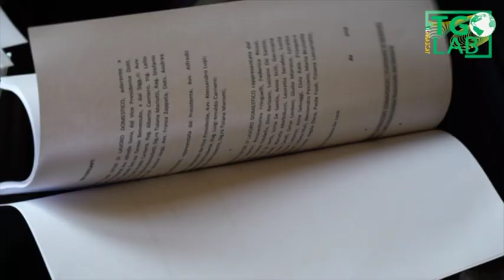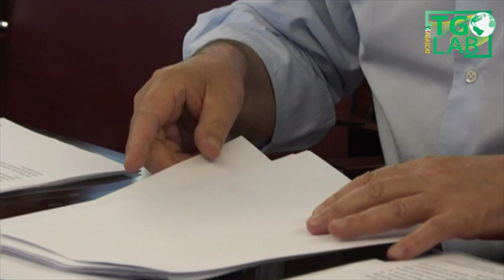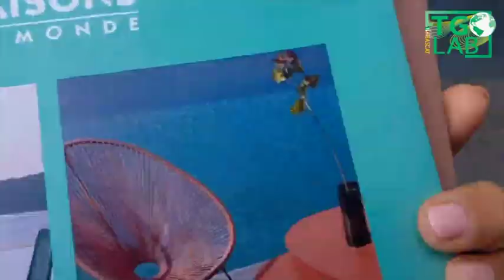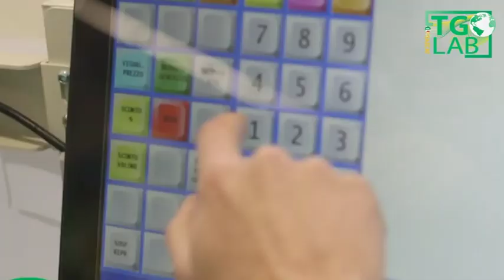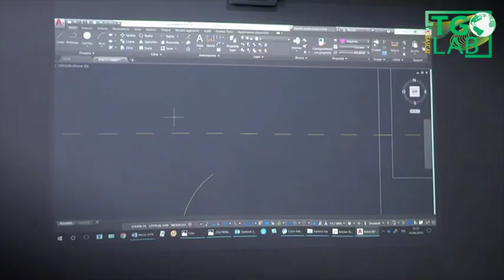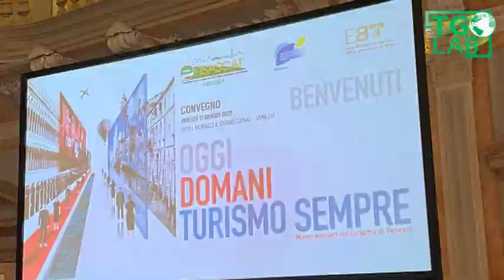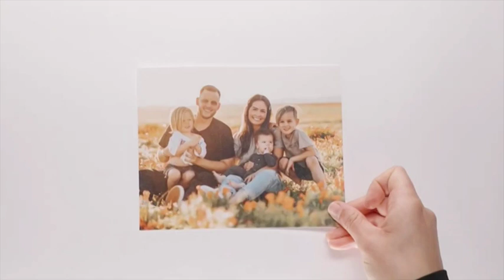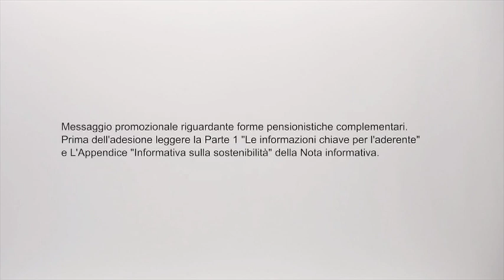Fisascat Cisl - TGLab del 18/06/2022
Notiziario sindacale settimanale del terziario turismo e servizi della Fisascat Cisl Nazionale - Federazione lavoratori del commercio turismo e servizi - Edizione del 18 giugno 2022, TGLab 595